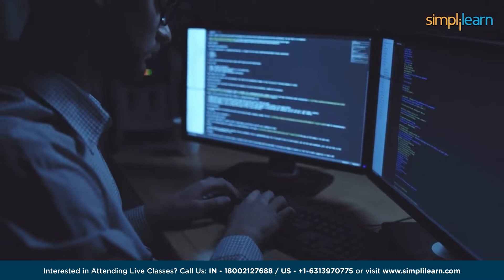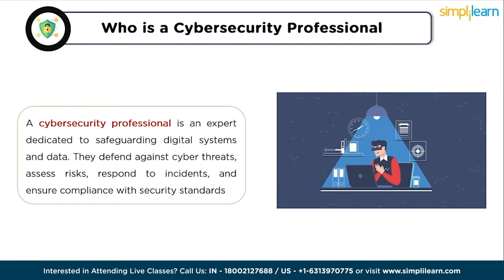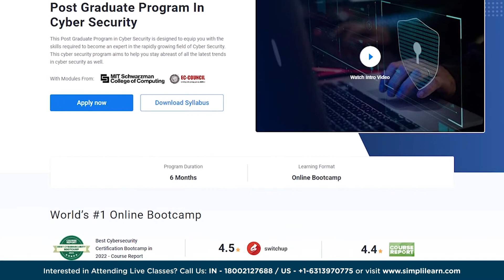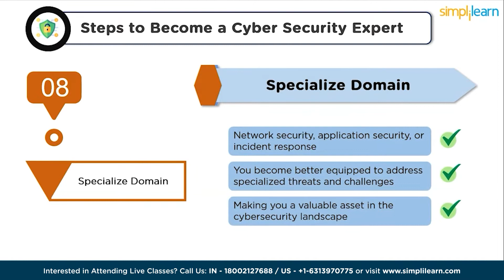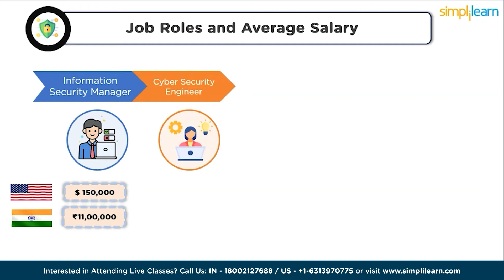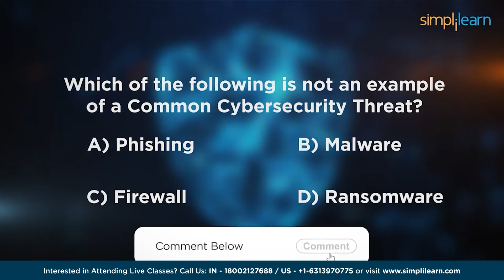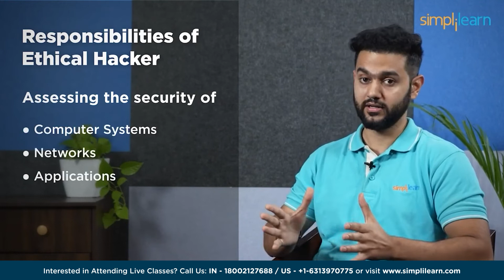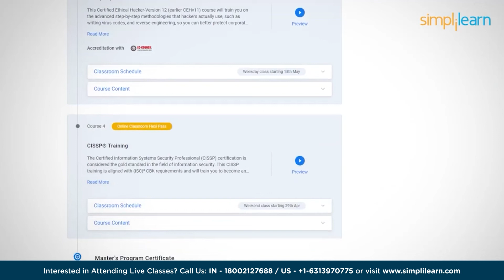🔥 Unlocking Cybersecurity Success: Key Skills, Salary and Best Certifications | Simplilearn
In this insightful video on Unlocking Cybersecurity Success, we delve deep into the dynamic world of cybersecurity, uncovering the pillars that shape this rapidly evolving landscape. Discover a comprehensive breakdown of the essential skills demanded in the cybersecurity realm, from threat detection and ethical hacking to data encryption and incident response strategies. We unveil the current cybersecurity salary landscape, shedding light on the lucrative potentials this field offers and the rewarding career paths it presents. Join us for an in-depth exploration of cybersecurity's core facets, empowering you to navigate this dynamic field with confidence and clarity.

✅ Key Features
- 8X higher interaction in live online classes conducted by industry experts

✅ Skills Covered